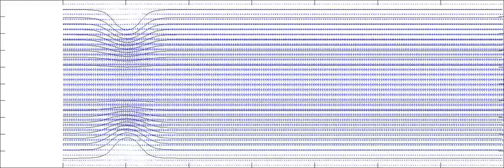perturbed Poiseuille flow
Streamlines